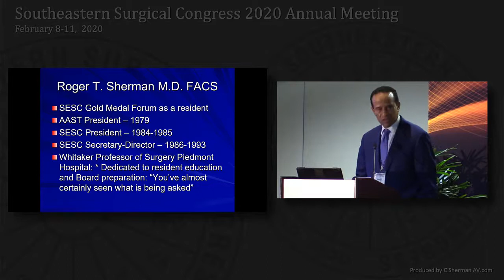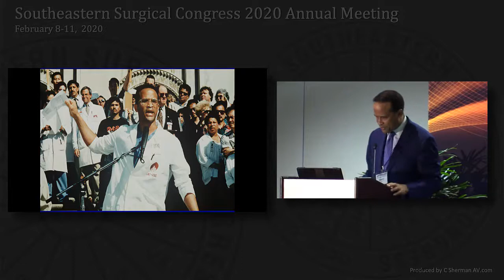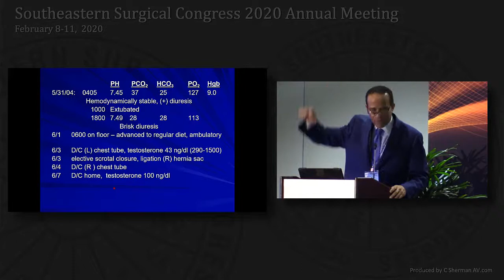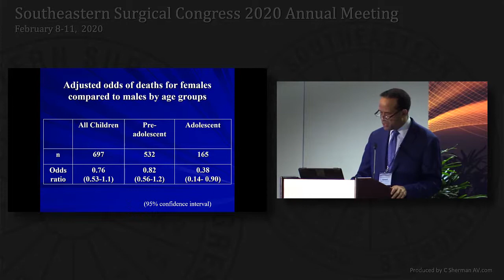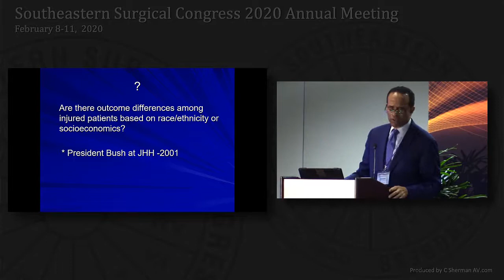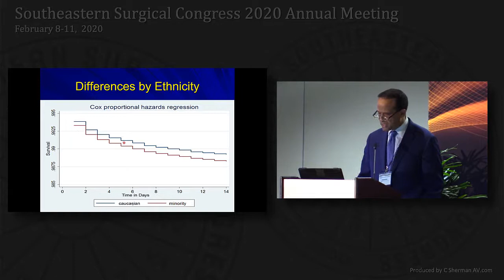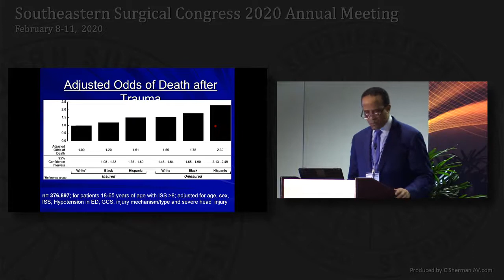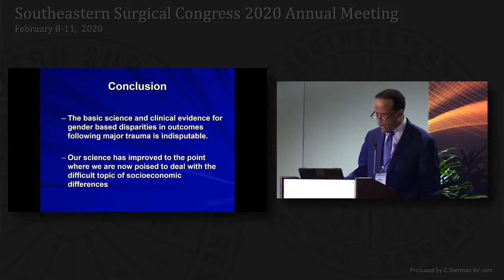2020 SESC Roger T. Sherman Lecture “Outcome Disparities After Trauma: We Know What We Don’t Know”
Edward E Cornwell MD | Howard University Hospital and College of Medicine